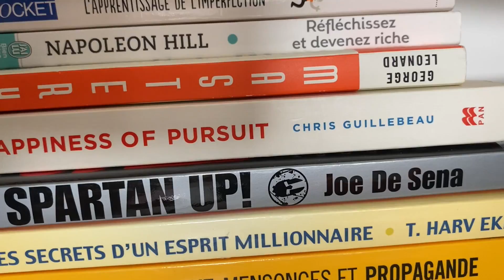UNE SOLUTION AU TRIANGLE DE KARPMAN (Coulisses du lundi)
MorningNotes TV : Épisode n°448 - Une solution au triangle de Karpman (Coulisses du lundi)

Plusieurs points dans ce freestyle du lundi. On parle de régularité, de semaine de l'apprentissage, du triangle de Karman avec une solution associée (The Empowerment Dynamic de David Emerald), et on finit avec une belle inspiration de Mark Twain :)